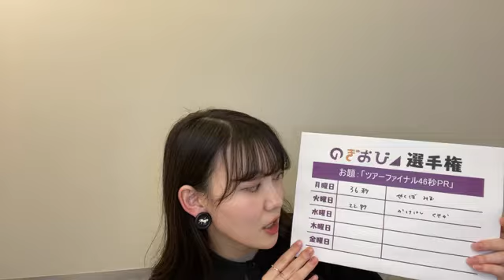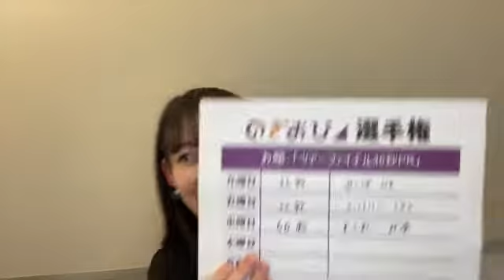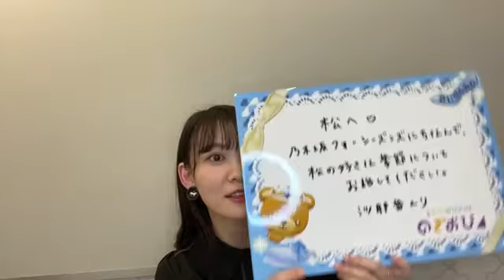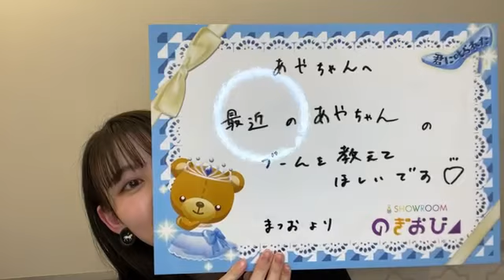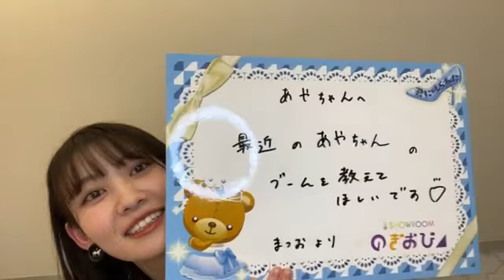2021年11月17日 18時16分20秒 松尾 美佑（乃木坂46）